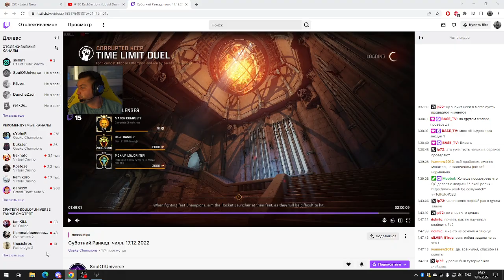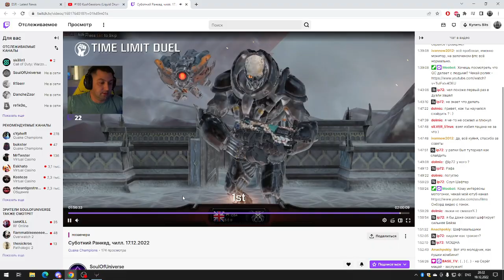SOul перестал гореть